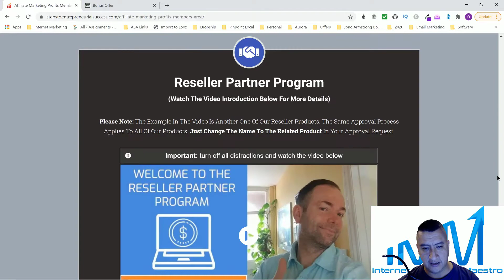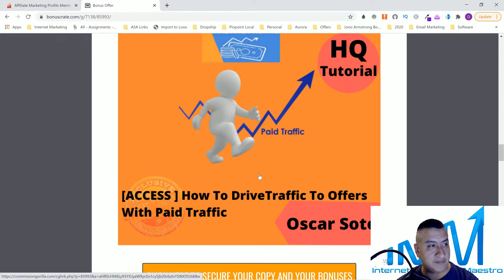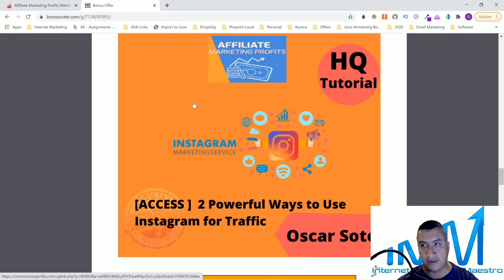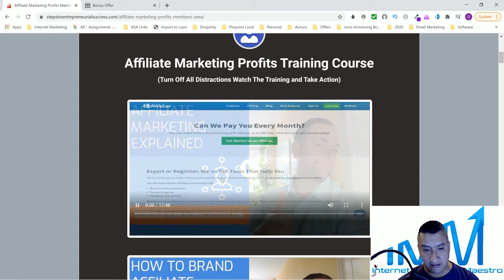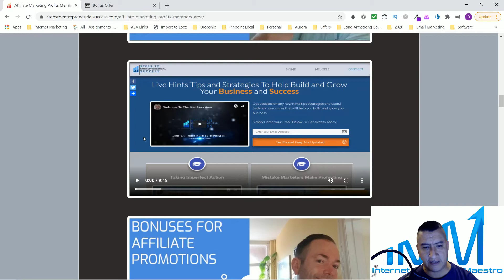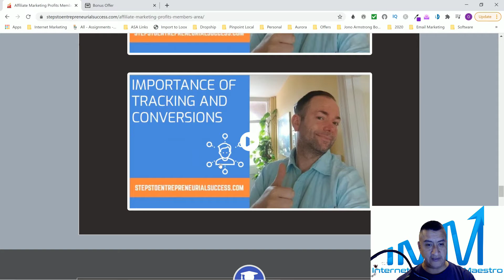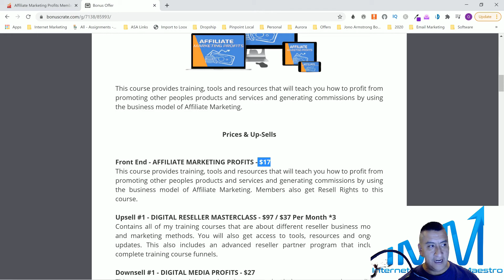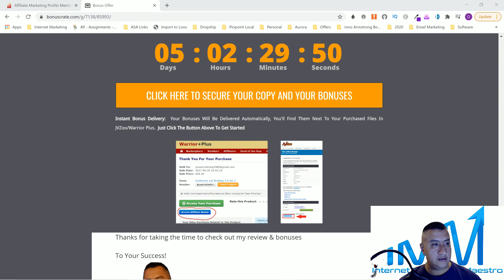Affiliate Marketing Profits Review🎓Affiliate Marketing 101 Training🎓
This course provides training, tools and resources that will teach you how to profit from promoting other peoples products and services and generating commissions by using the business model of Affiliate Marketing.

Prices & Up-Sells

Front End - AFFILIATE MARKETING PROFITS - $17

This course provides training, tools and resources that will teach you how to profit from promoting other peoples products and services and generating commissions by using the business model of Affiliate Marketing. Members also get Resell Rights to this course.

Upsell #1 - DIGITAL RESELLER MASTERCLASS - $97 / $37 Per Month *3

Contains all of my training courses that are about different reseller business models and marketing methods. You will also get access to tools, resources and ongoing updates. This also includes an advanced reseller partner program that includes complete training course funnels.

Downsell #1 - DIGITAL MEDIA PROFITS - $27

This course provides training, tools and resources that helps to get an understanding of how to start an online business by leveraging the power of Public Domain, Open Source and Resell Rights Products. Members also get Resell Rights to this course.

Upsell #2 - FAST TRACK COACHING- $97

I will personally deliver 1x Highly tailored Coaching session: Individualized session to support you in moving forward in your business and entrepreneurial journey. Sessions last 60 mins, and delivered over Skype/Zoom call.